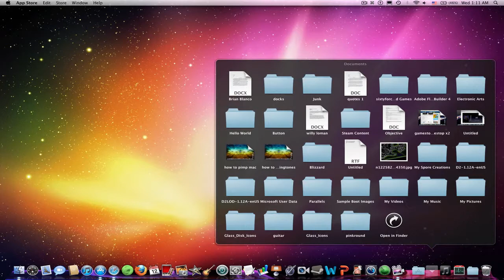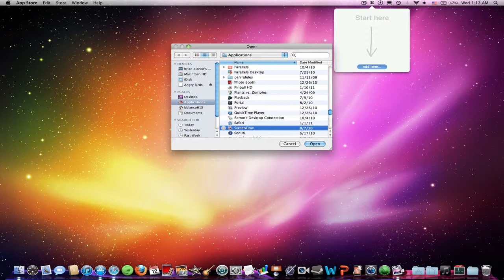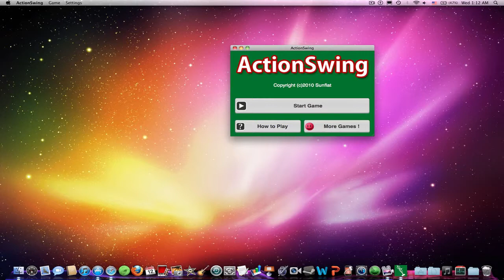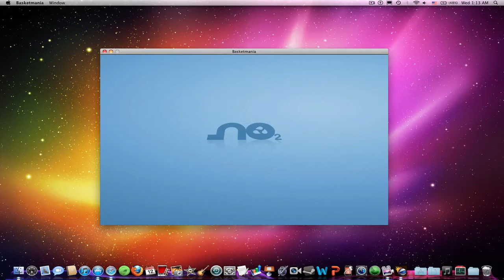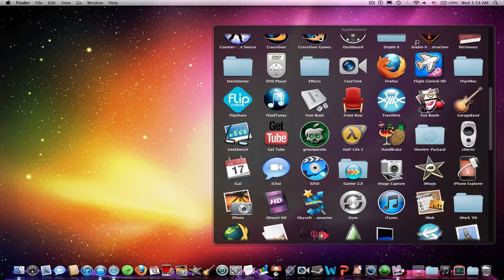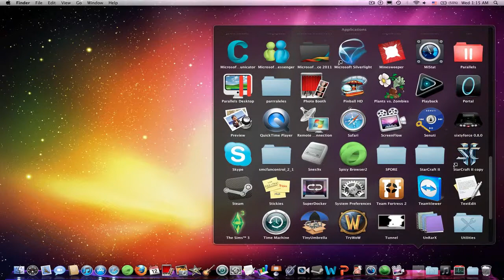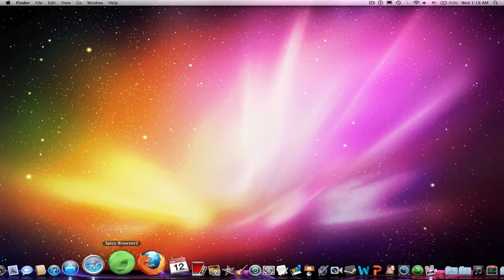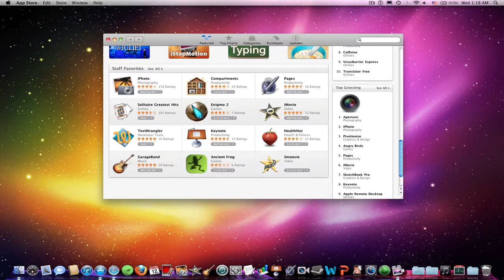Mac App Store Demo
best apps i found so far